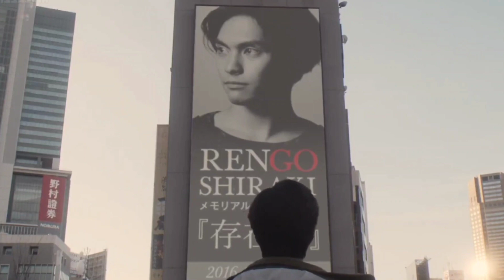Film Review: 'Pink And Gray' starring Nakajima Yuto & Suda Masaki (from Shigeaki Kato's 2012 Novel)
Film Review: 'Pink And Gray' [Pinku To Gure] | 2016

'Pink & Gray' (or Pinku to Gure) is a movie that I've had on my queue for a while now and I'm glad I finally made time to see it. I was initially curious about it given the leads -- Nakajima Yuto and Suda Masaki -- and paid little attention to what seemed like a very dark plot. But I ended up staying for the cinematography, the screenwriting and the admirable acting throughout the film.

It's not a movie you'll be compelled to rewatch over and over, but it is an interesting and brave take on the entertainment industry, especially since Johnny's idol-turned-author Shigeaki Kato (NEWS) penned the original source material for this film (which became a bestselling novel in Japan in 2012). 'River's Edge' and 'Narratage' director Yukisada Isao also didn't disappoint in his treatment of this movie.